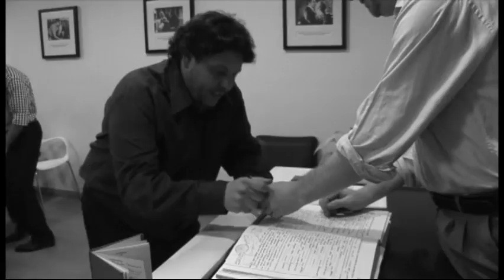Natt Wedding - Organbización de Casamientos, Wedding Planners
Desde 2001 cumplimos el sueño de muchas parejas en el día más importante de sus vidas.

Nuestro compromiso es asesorar y trabajar con amor y pasión en la selección del lugar y los proveedores que nos van a acompañar. Nos parece importante respetar el estilo de nuestros clientes y lo que están buscando pero también encontrarán nuestro sello en los detalles! Esa es nuestra ventaja competitiva.

Estamos presentes con nuestros clientes durante todo el evento, desde la planificación, diseño y coordinación del evento, para hacer de ese momento un día ÚNICO e INOLVIDABLE.

Más de 500 bodas y Eventos  realizados avalan nuestra trayectoria en el mercado.

Contamos con un staff de profesionales de excelente trayectoria profesional y de gran calidez humana.